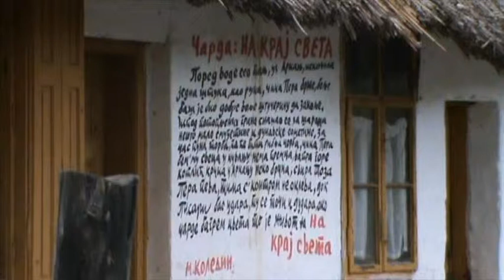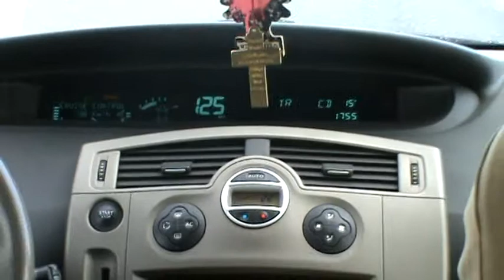PK KOSAVA na Titelu 22.04.2012.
Prejak vetar nije dozvoljavao spektakularno letenje ali druženje se uklopilo sa obilaskom okoline Titela, Šajkaša, Kovilja...